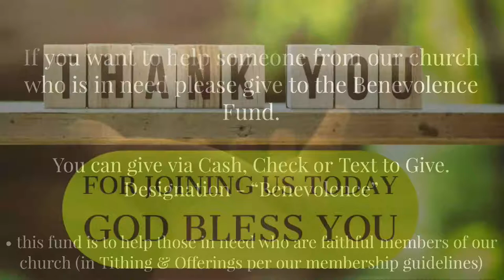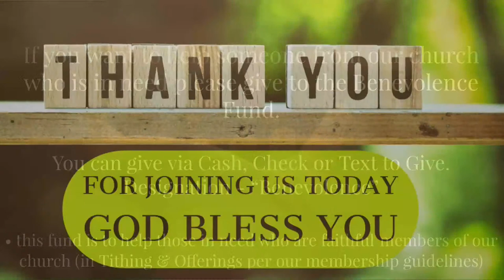Family Life Center Live Stream